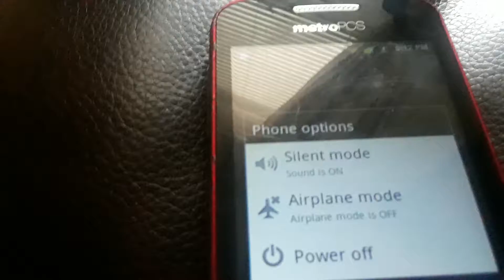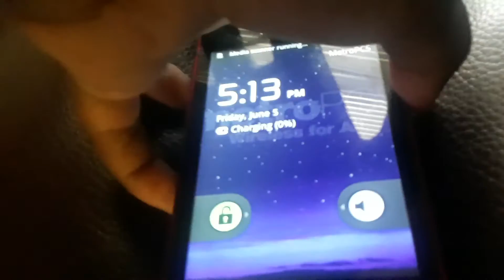June 5, 2020